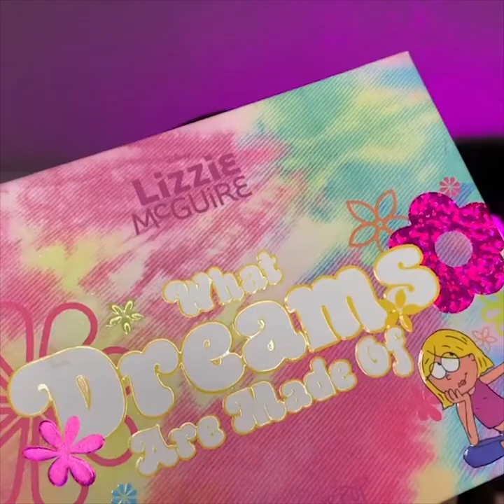Party / Bridal eye makeup Tutorial || Easy Cut crease Eye Makeup 2022